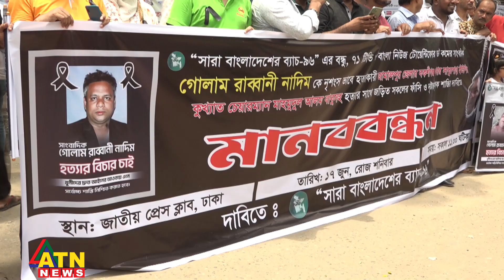সাংবাদিক নাজিম হত্যার ঘটনায় দোষীদের সর্বোচ্চ শাস্তির দাবি সাংবাদিক নেতাদের | ATN News